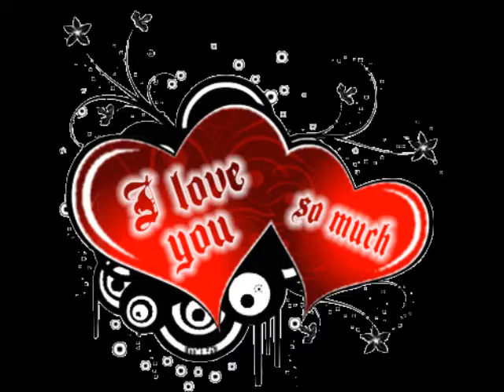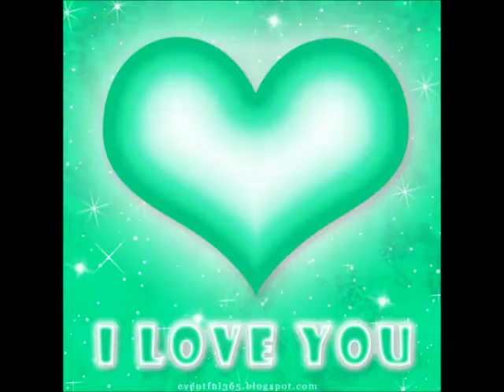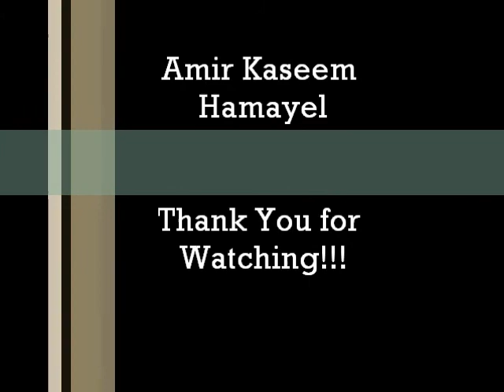Amir Kaseem Hamayel- امير قسيم حمايل